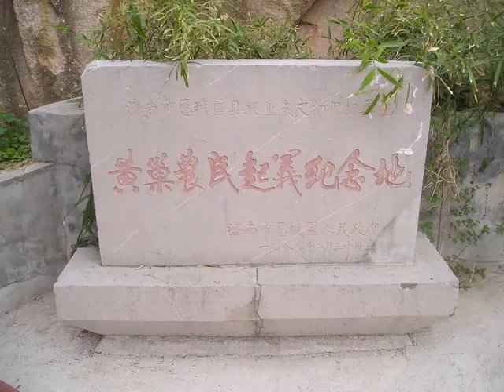济南黄巢水库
周末去到位于济南南部山区的黄巢水库游览。黄巢水库建于1971年，完工于1981年，大坝高40米。